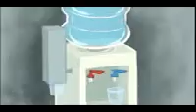Karl Pilkington tells story about how Plato died